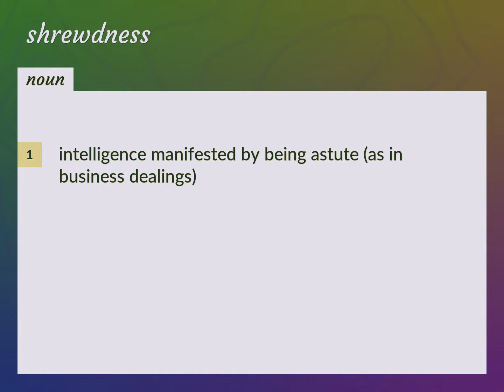Shrewdness | meaning of Shrewdness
What is SHREWDNESS meaning?